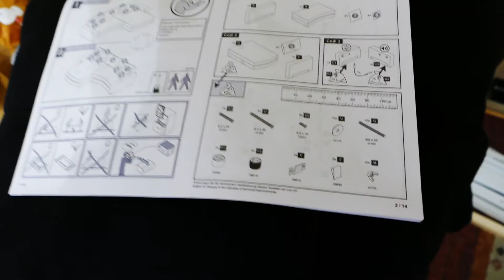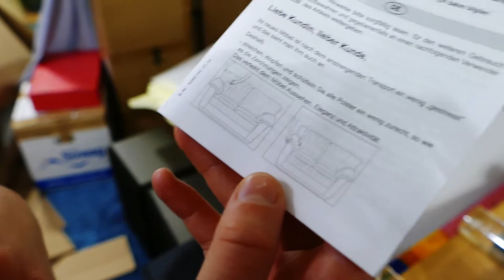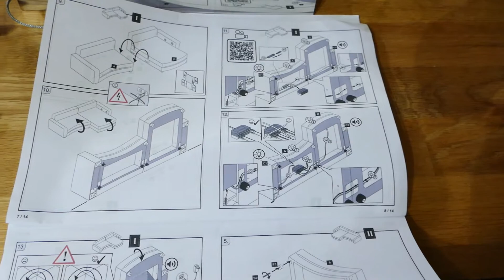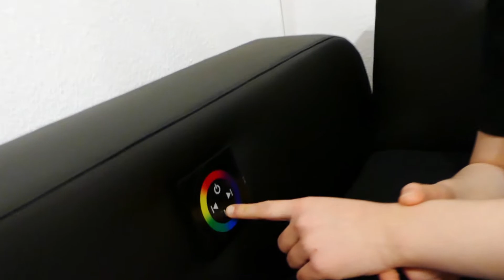Unser neues Sofa ist da! | Auspacken, aufbauen und testen | Katzen reagieren auf das neue Sofa!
Unser Sofa war ja nicht mehr das neueste und auch schon von den Katzen in Mitleidenschaft gezogen worden. Deshalb gibt es hier nun ein neues und vor Allem auch größeres Sofa!
Ja, was soll ich viel dazu sagen, es ist schwaz, groß und toll :D
Als Größenvorstellung: es ist 3,20 Meter breit.